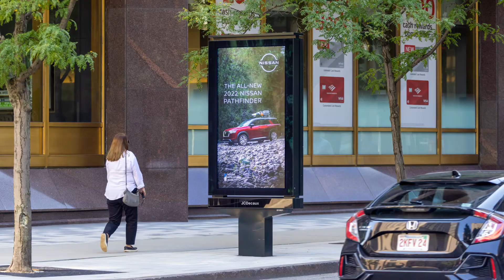Nissan’s Innovate Campaign on our New York, Chicago, and Boston Digital | JCDecaux NA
Nissan’s Innovate Campaign running on our New York, Chicago, and Boston Digital street furniture networks | JCDecaux NA